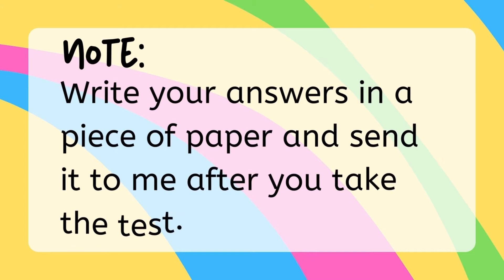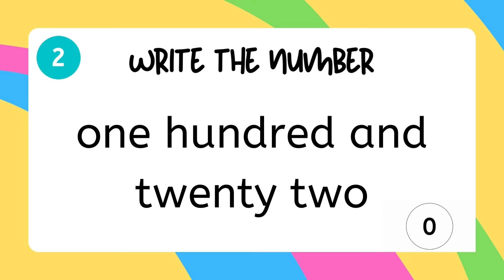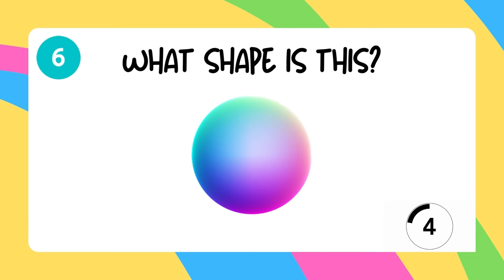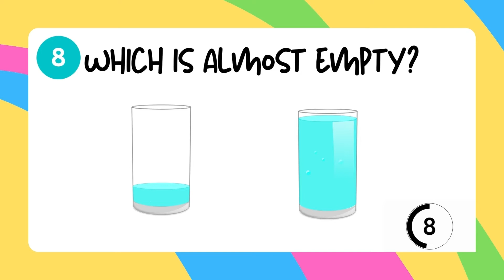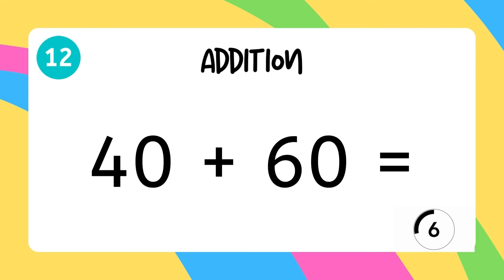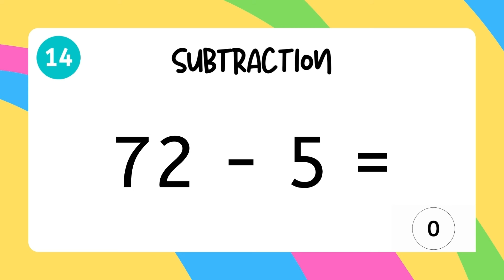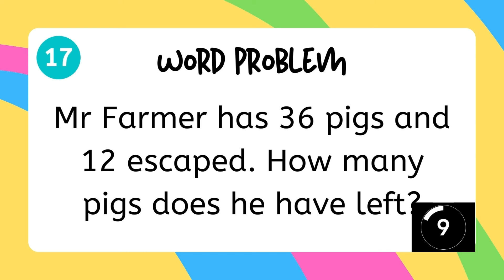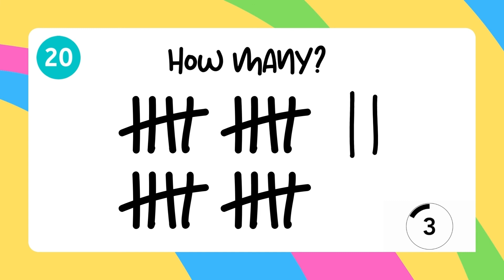MATH MENTALS 1-2-3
Practice your math skills and develop mental math by answering given exercises in this short vid. Have fun kids!